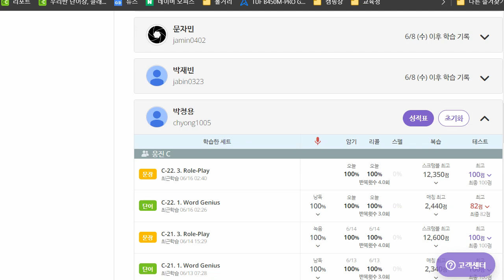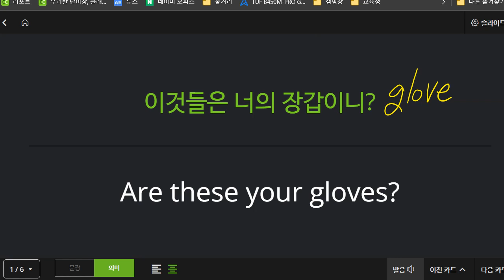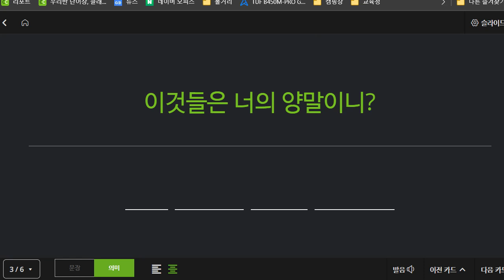박청용 2022 06 16 초등 기초회화 1 성취도 70 재점검 예정